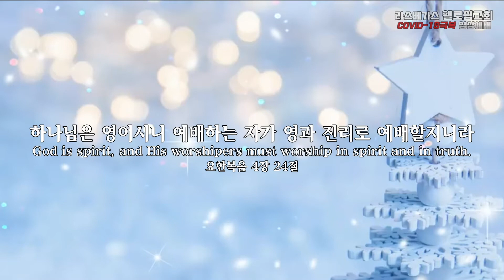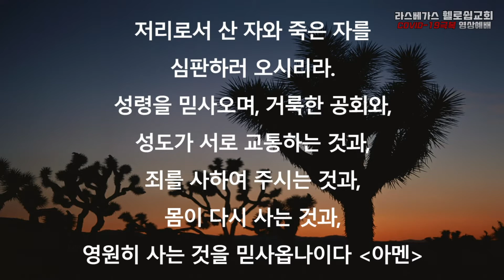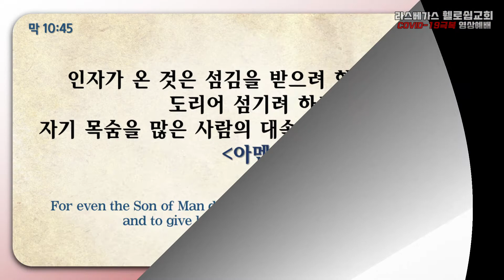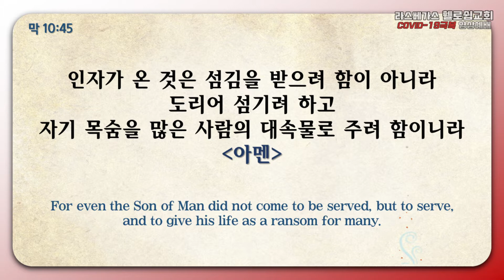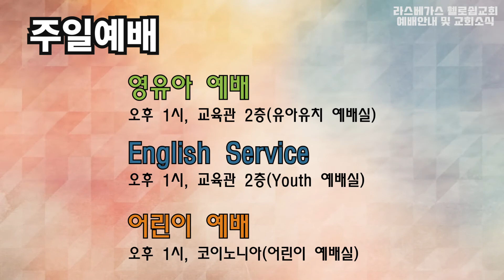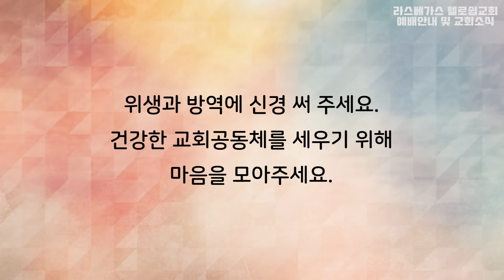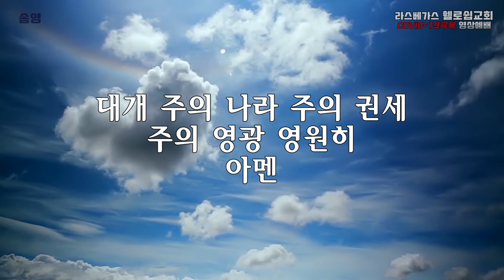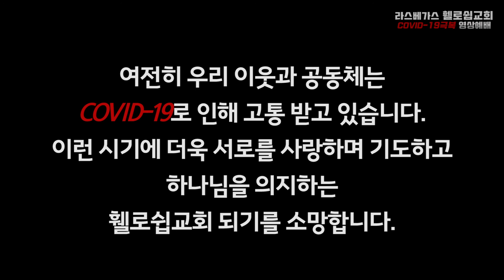2021년 12월 19일 라스베가스 휄로쉽교회 성탄주일예배 (담임목사 김태상)